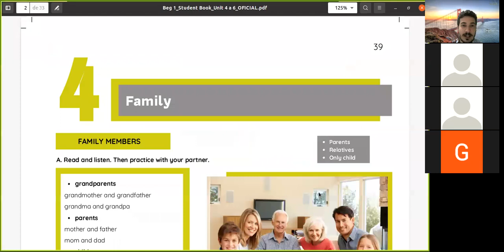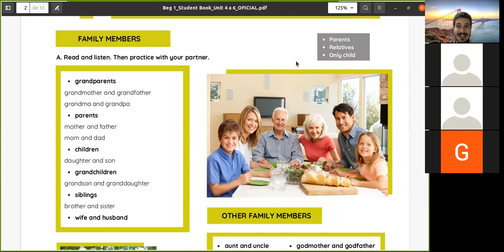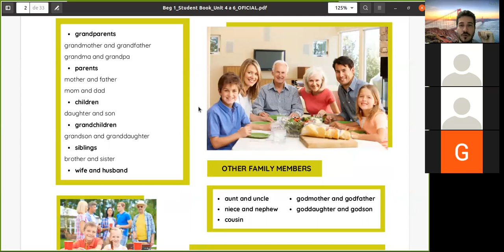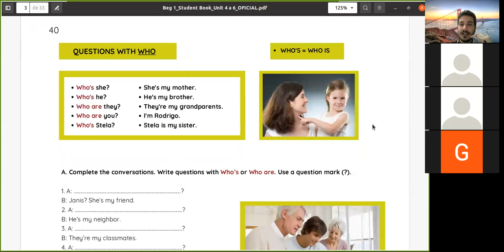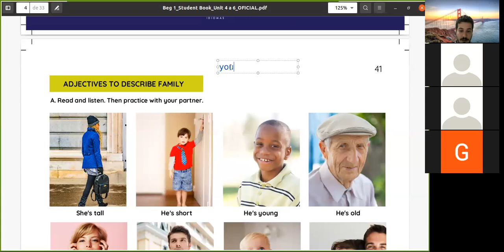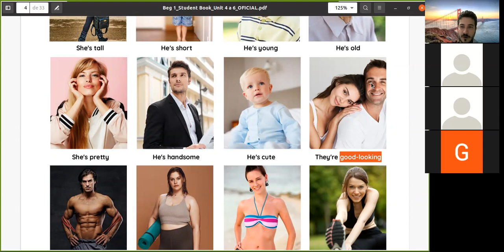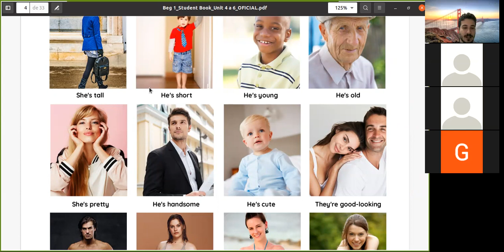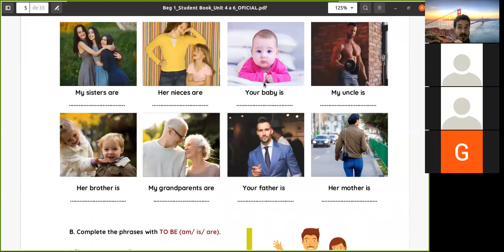Unidade 4 (parte 2)